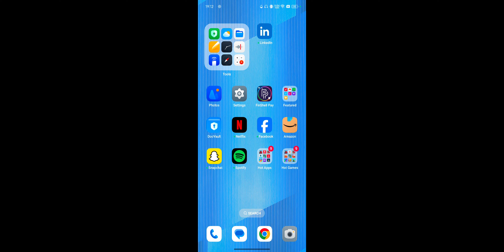OPPO F25 Pro How To Increase Photo Quality